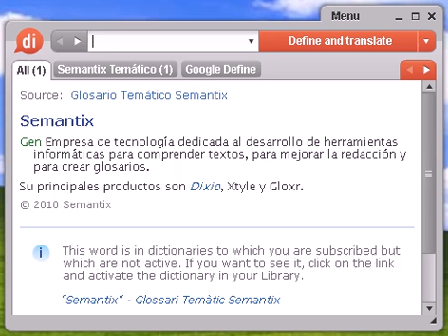Definición de prodigioso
prodigioso, diccionario, define, definir, significado, español, castellano, Dixio, prodigiosa, prodigiosas, prodigiosos